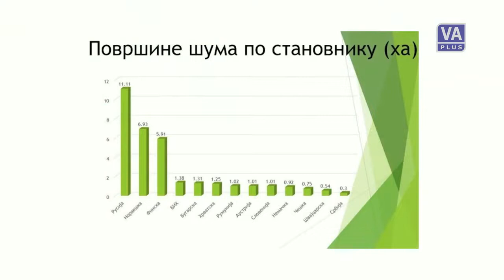O ogrevnom drvetu, cenama, šumama…Dragić Tomić 9 8 2022